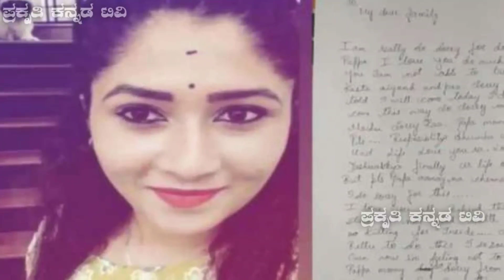ಇದೀಗ ಕನ್ನಡದ ಮತ್ತೊಬ್ಬ ಖ್ಯಾತ ಹಿರಿಯ ನಟ ಸಾವು.! ಇಡೀ ಚಿತ್ರರಂಗವೇ ಕಣ್ಣೀರಲ್ಲಿ.! ಯಾರಿದು..? ಶಾಕಿಂಗ್ | Doddanna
32)